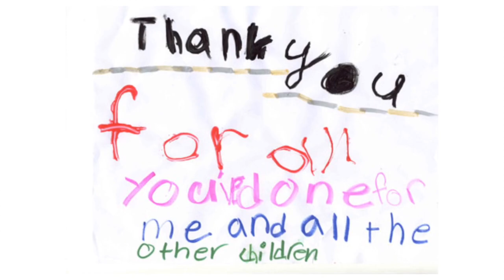EBAC 2020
Hear about the impact EBAC staff and program have on children, teens and families in its programs.